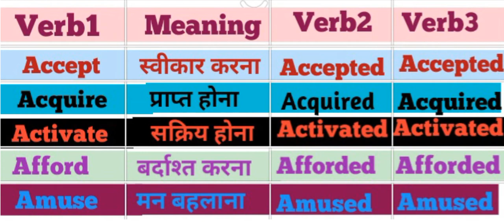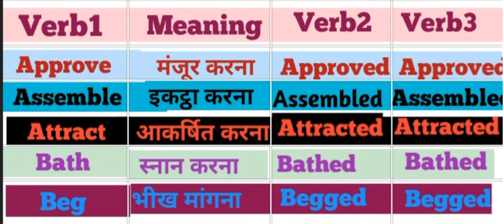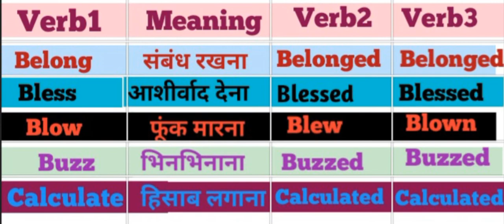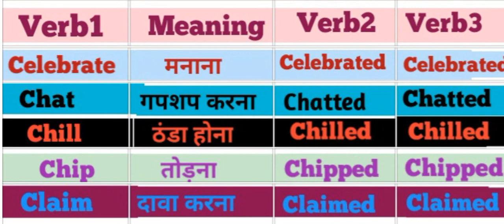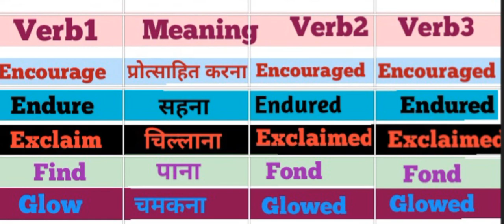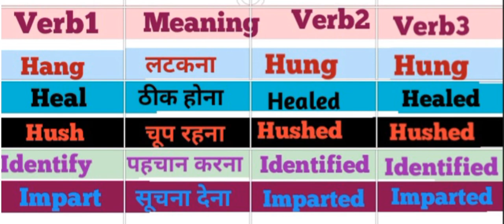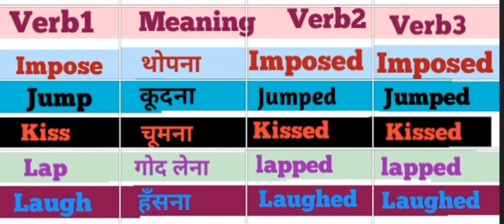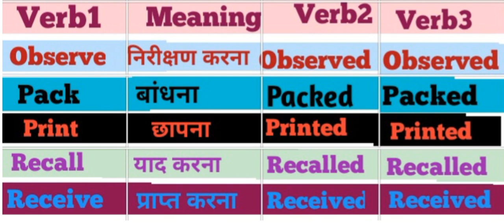Verb Forms in english:50 most important forms of verb. (Present-Past-Past participal)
list of 50 Verb Forms V1, V2, V3

list of Singular and Plural
V1                    V2                     V3
Acquire         Acquired         Acquired
Afford            Afforded         Afforded
Approve         Approved        Approved
Bath                 Bathed            Bathed
Beg                   Begged          Begged
and more Singular and Plural words

Thankyou